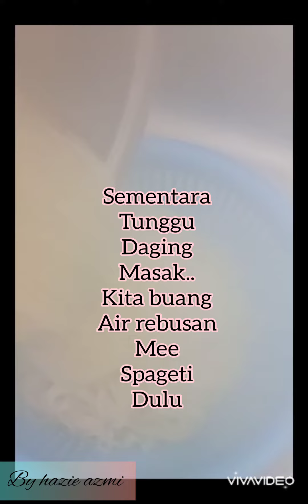Resepi spageti ala timis cara kampung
By hazie azmi